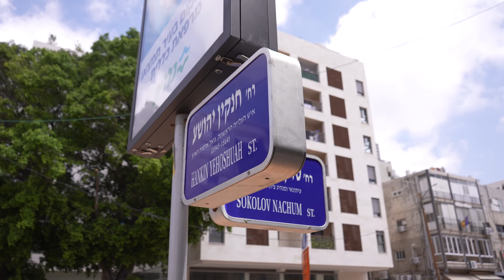קורס נדל"ן יוצא לסיור שטח פרקטי בחולון בהובלת המרצה יובל גזימק | מכללת פסגות